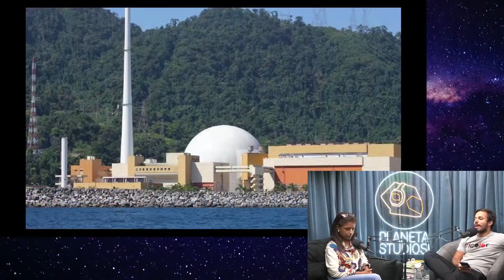O PERIGO EM ANGRA DOS REIS com Vandinha Lopes | Planeta Podcast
A médium Vandinha Lopes, volta ao Planeta Podcast para responder perguntas sobre o plano espiritual.